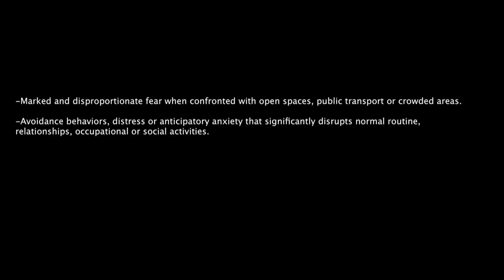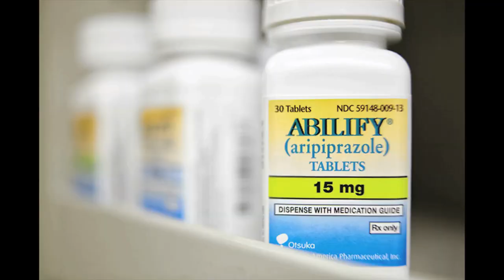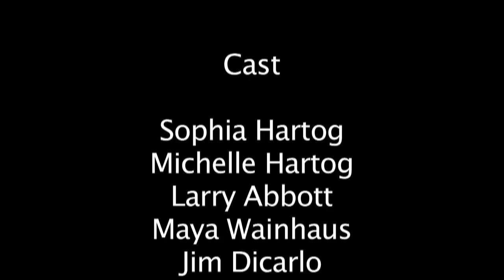The Pedigree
A filmmaker interviews his family about one of its late mysterious members.